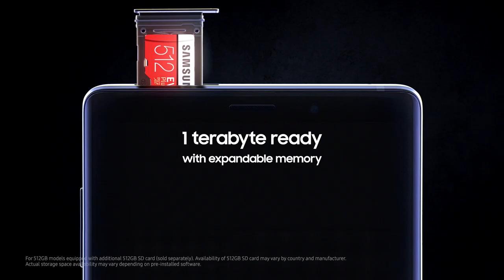Pre-order your Samsung Galaxy Note 9 on Dhiraagu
Meet the new super powerful

Now with a powerful battery that last longer, and with extra storage that you need not worry about deleting your pictures and videos.